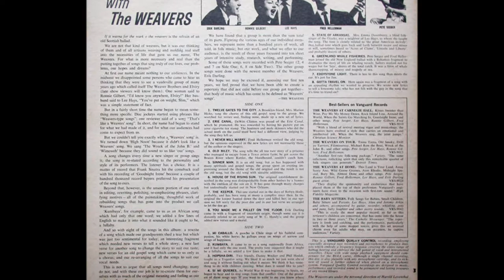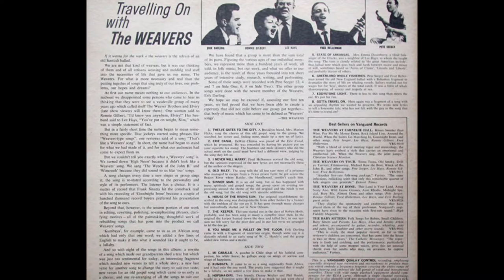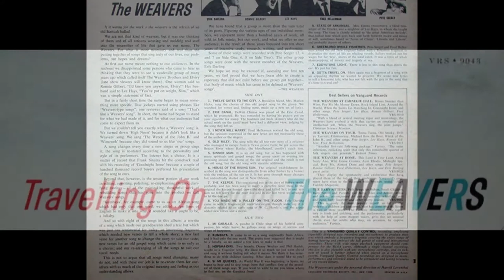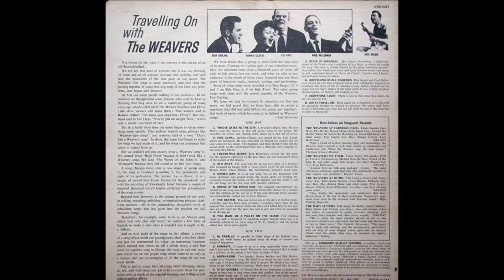The Weavers / Greenland Whale Fisheries 1959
Weavers - Travelling On With The Weavers
Vanguard ‎– VRS-9043
1959

B6 Greenland Whale Fisheries